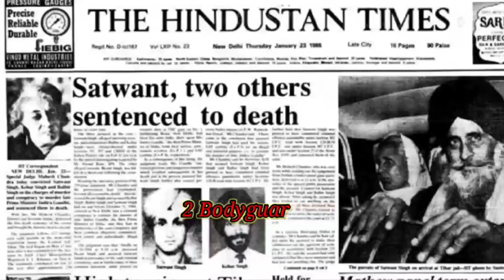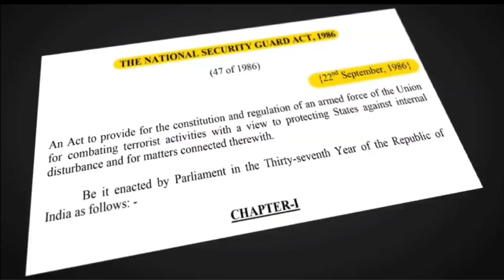National Security Guard (NSG) Karino? || 1st Part || History || Organizational Structure || Missions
The National Security Guard, commonly known as Black Cats, is an elite counter-terrorism unit of India under the Ministry of Home Affairs.

Any images/footages in this video has only been used to communicate a massage (understandable) to the local audience. We don't plan to violate anyone's right.

"Tasi Khangsi" does not own all rights to these video clips.